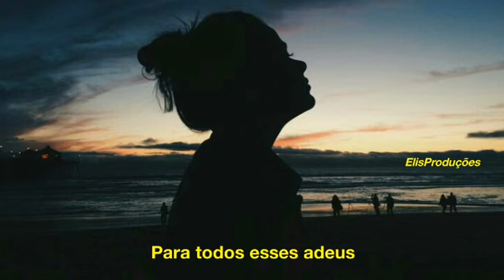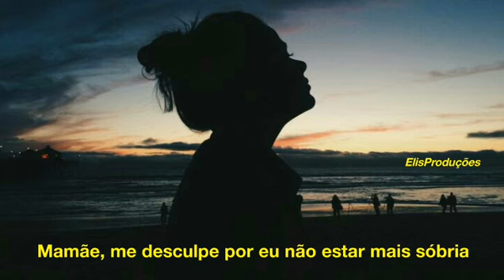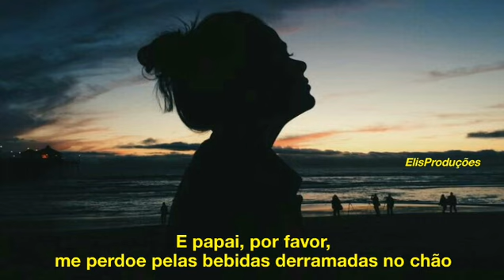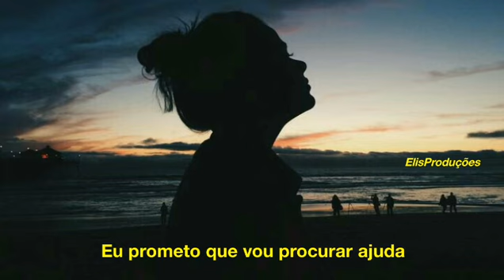Demi Lovato - Sober (Tradução_Legendado)